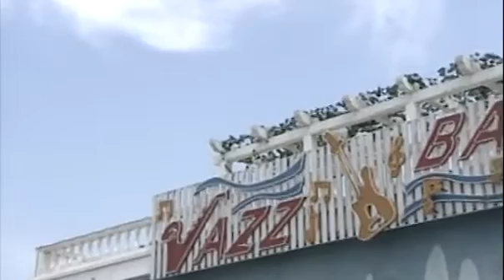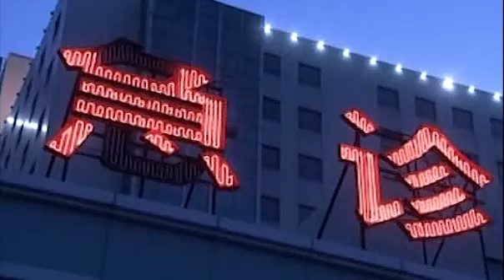都市情感电视剧 |【爱情不惑 Silent Love】22 一场空难，都市男与邻居女孩的人生彻底错位，她们该如何携手找寻彼此的未来？（李小冉 立威廉）💞中剧连连看